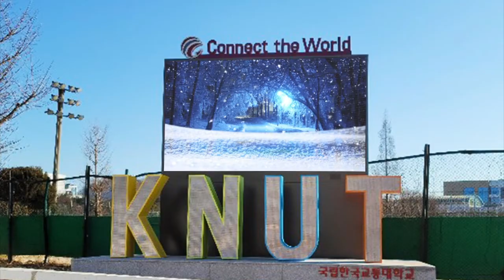[RCH] 한국교통대학교 의왕캠퍼스 옥외 LED 전광판 (Outdoor LED of KNUT, Uiwaung campus)